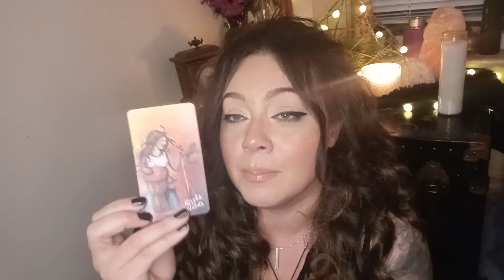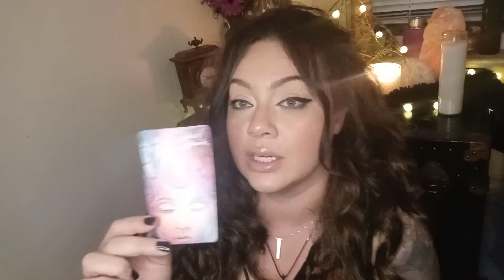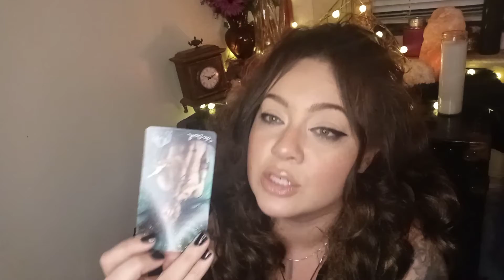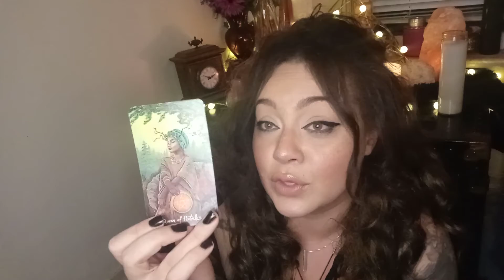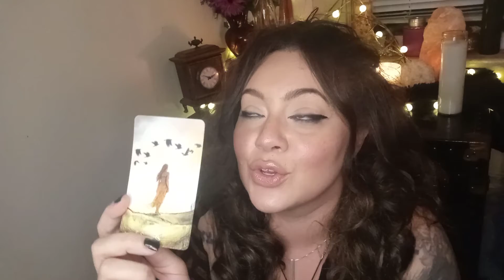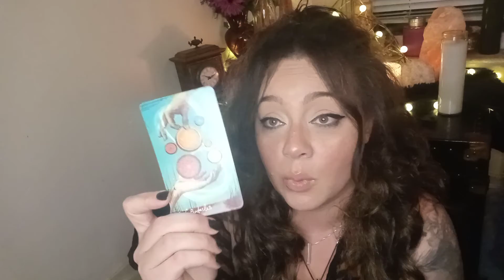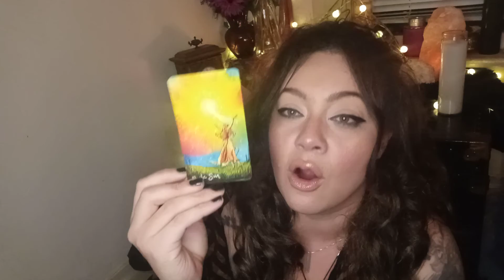intuitive tarot card reading🔮